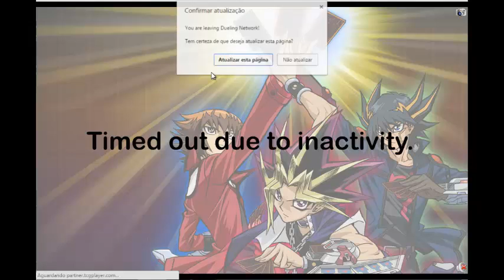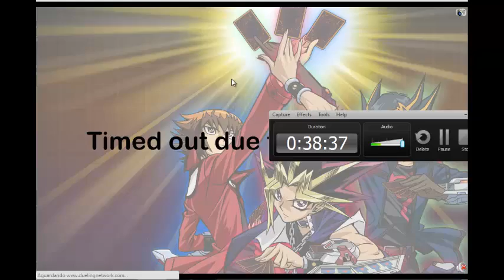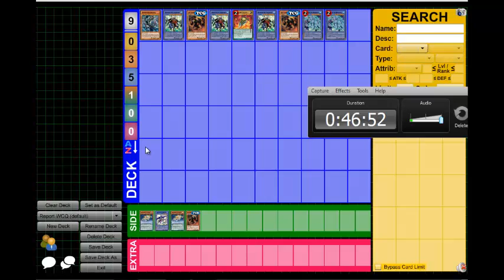Report WCQ Lima - Paulo PRRJ - 5th place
Podem me adicionar no Facebook sem problemas :D